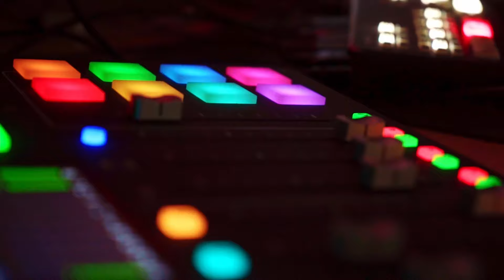The Quote Goats Podcast Episode 12 | Playmate Debate ft. (Playmate) Giuliana Marino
In this episode we sit down with Giuliana Marino who was the German playmate of the year in 2005 and went on to be selected for playboy america by Hugh Hefner himself and lived in the infamous playboy mansion for 2 years. We talk about her life as a playmate and things that went on at the time along with the recent "Secrets of Playboy" A&E docuseries.

Tommy Gunz - @TommyGunzMusic
Vinnie - @NewYorkSmittty